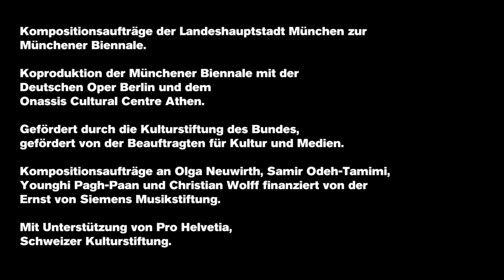Once to be realised (Official trailer)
Six encounters with the unclassified project files of Jani Christou by Beat Furrer, Barblina Meierhans, Olga Neuwirth, Younghi Pagh-Paan, Samir Odeh-Tamimi and Christian Wolff.

Conductor: Cordula Bürgi; Stage director: Michail Marmarinos; Conception: Michail Marmarinos, Lenio Liatsou; Set design, Costume, Videos: Yorgos Sapountzis

With Pia Davila, Matthew Cossack, Sofia Pintzou, Marius Boehm, Meik van Severen, Robyn Schulkowsky, Vocal ensemble Cantando Admont, Ensemble dissonArt and the project chorus of  Luisen church community under the direction of Jack Day and Roana Salome Falkenberg.